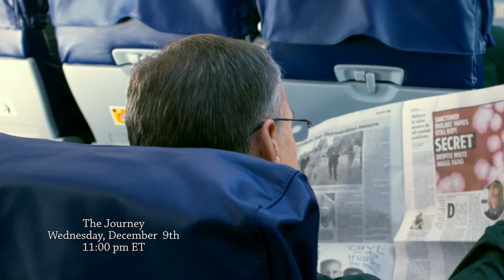The Arrivals - "The Journey"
The season finale of "The Journey: 2015 Big Ten Football" airs Dec. 9 at 11 p.m. ET.